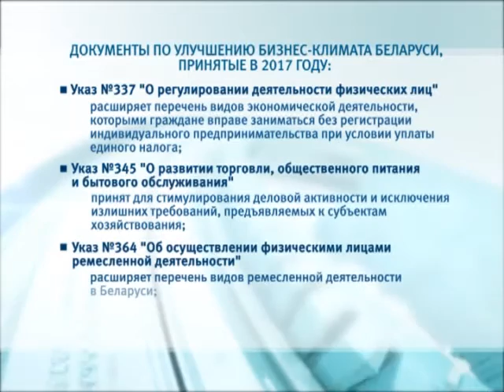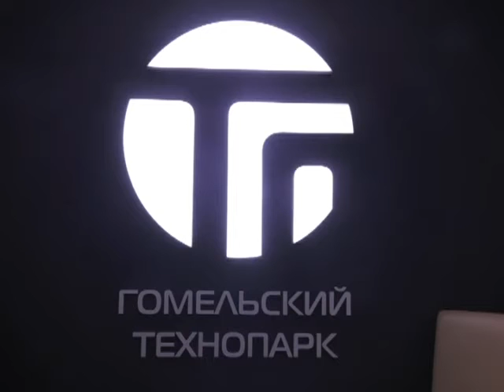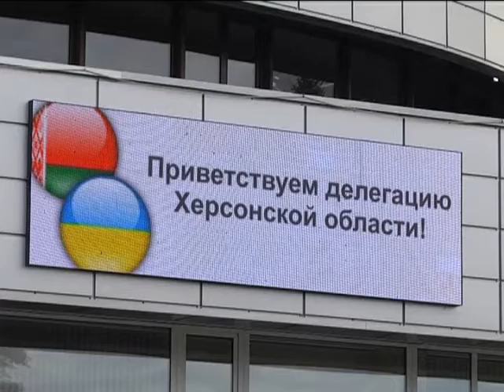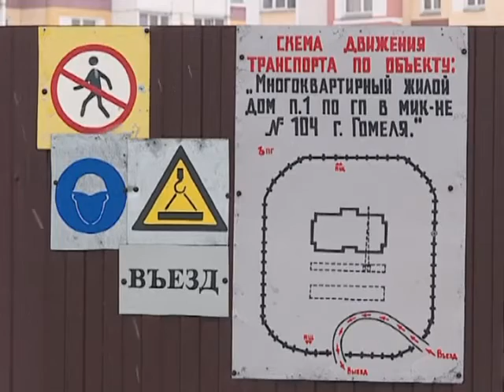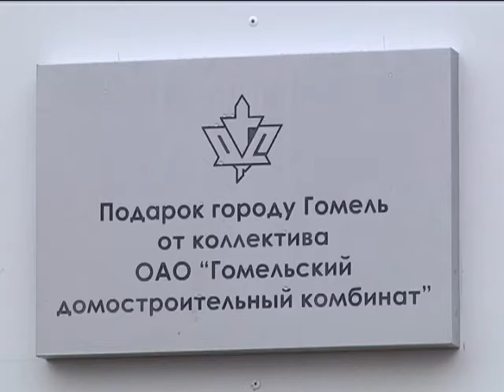Итоги 2017 Экономика